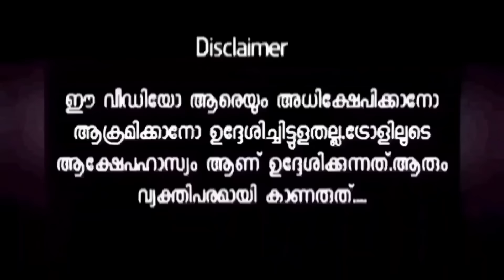"തോന്ന്യാസം വിളിച്ചു പറയാൻ ഇത് കൈരളിയല്ല" | Malayalamtroll